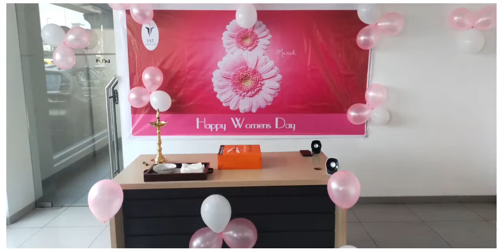Women Day Celebration @ VST Group